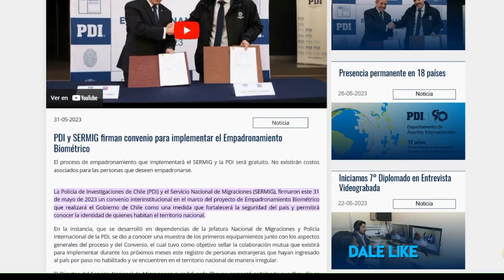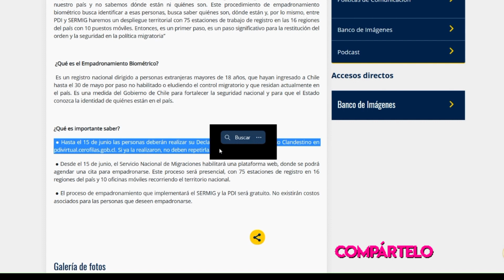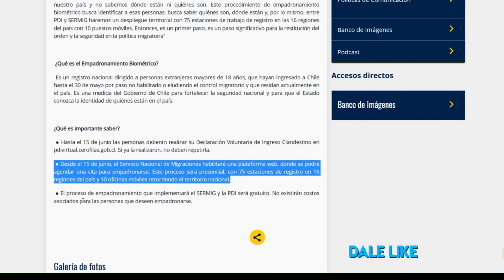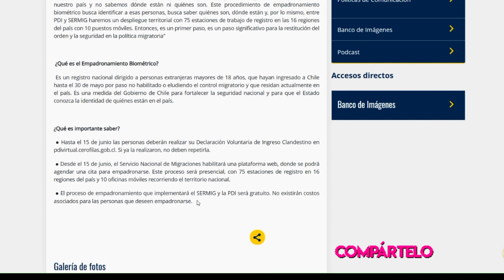Todo lo que debes saber sobre el Empadronamiento en Chile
Hola mis amigos, espero estén bien, aquí les explico todo lo que deben saber sobre el Empadronamiento en Chile de forma resumida.